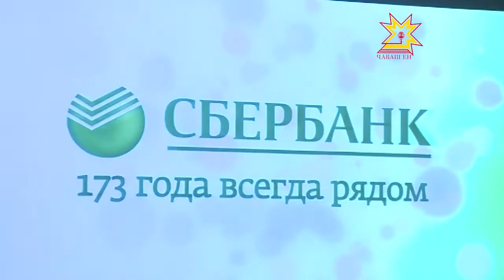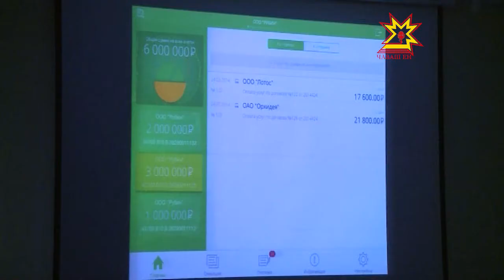173-ий День рождения празднует «Сбербанк России»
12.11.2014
На традиционной пресс-конференции журналистам рассказали о том, какую  банковскую политику здесь  проводят, что думают по поводу развития новых направлений, и как работают с клиентами.